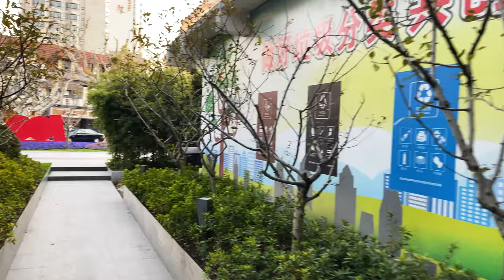📍 Stroll in the former French Concession from Jing'an Temple - Walk in Shanghai 4K 60 FPS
00:00 Jing'an Temple
04:05 Crossroads Wanhandgu Road / Yuyuan Road and its Paramount Theatre
05:18 Yuyuan Road
08:30 Wulumuqi North Road
10:48 Part of Nanjing West Road
12:22 Nanjing W Road Greenland
14:19 Yongyuan Road
18:43 Zhenning Road
27:02 French Concession / Huashan Road
35:00 Xingguo Road
38:34 Jiexin Garden
39:18 Hunan Road
43:46 Wukang Road
50:40 Anfu Road
57:14 Wulumuqi Middle Road

SETUP